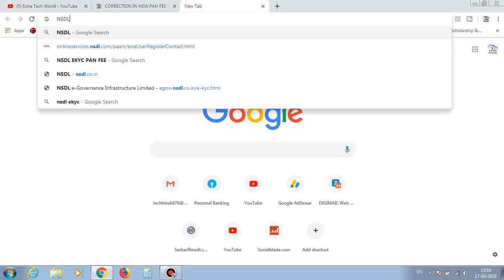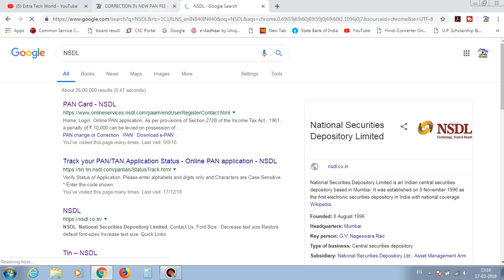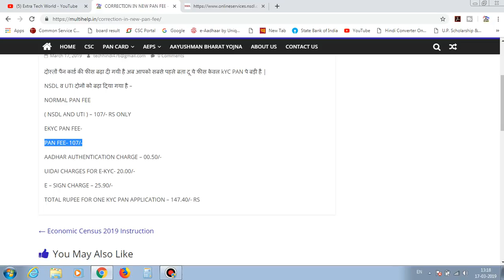बढ़ गयी पैन कार्ड फीस 147रु लगेगे अब- new pan fee from uti and nsdl | EXTRA TECH WORLD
IMPORTANT NOTE- HUM KOI NSDL ID YA FRANCHISE PROVIDE NHI KARWATE HAI HUMSE NSDL KE LIYE CONTACT NA KARE WARNA AAP KHUD JIMMEDAAR HONGE

affilate links-
my recording mic
my dslr
my laptop
my fingerprint scanner
my keyboard
my mouse
my printer